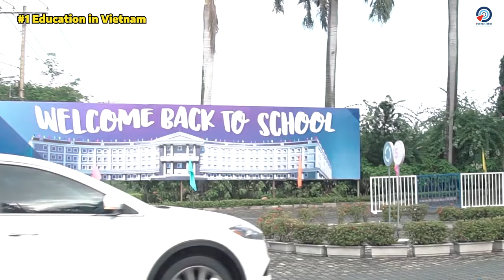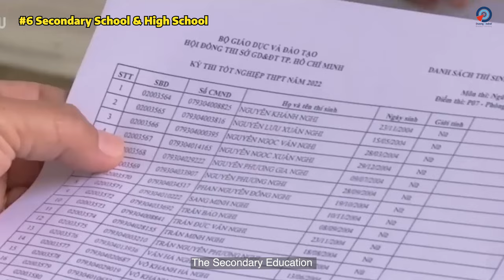Vietnam Education System EXPLAINED in 2022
You plan to moving in Vietnam with your family and are wondering how Vietnam Education System in 2022? Public, Private or International schools? How much does school cost in Vietnam? In this episode, International Immigration & Business Attorney Ken Duong provides a full breakdown of Vietnam Education System from Kindergarten to Post Graduate and how to make an educated decision when it comes to schools and studying in Vietnam if you want to live, work and invest in Vietnam.

00:00 Intro
01:07 Education in Vietnam
03:06 Types of schools
05:36 Get THIS and make you easy to live in Vietnam
06:04 Kindergarten
06:40 Primary school
07:09 Secondary school & high school
08:36 Undergraduate Education
09:15 Post Graduate Education
09:31 Tutoring
09:44 Second language in school
11:00 Conclusion

If you like to know more about Vietnam News, we recommend you to watch these video: